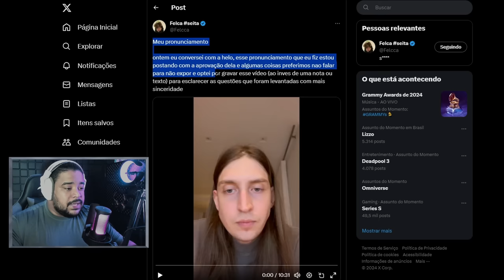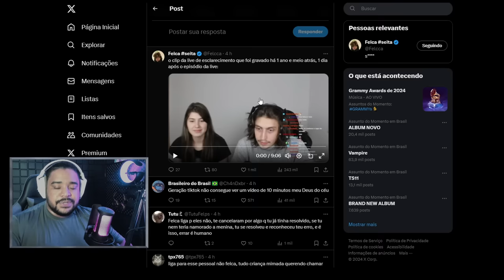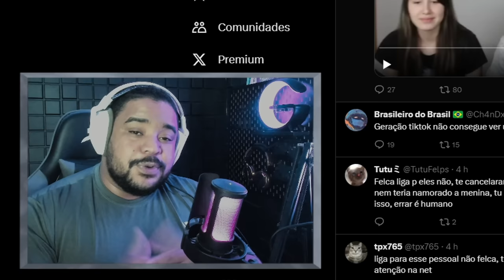O FELCA RESPONDEU O EXPOSED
O Felca acabou respondendo aquele exposed que ele tomou no twitter e ele assumiu as coisas que falaram dele.